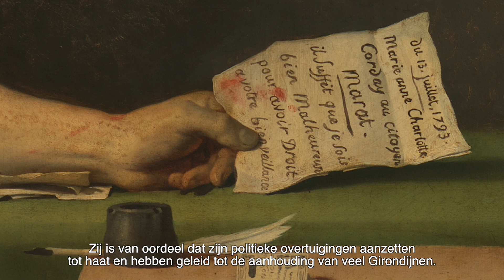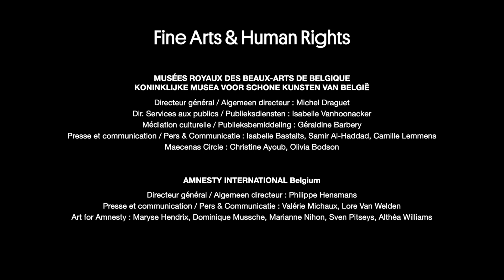Fine Art and Human Rights: Liberté d'expression, Partie 1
Un dialogue entre art et droits humains, entre Jean-Paul Marthoz, journaliste et essayiste, et Géraldine Barbery, responsable médiation culturelle aux Musées Royaux des Beaux-Arts de Belgique. Au centre de ce dialogue : le tableau "La mort de Marat” de Jacques-Louis David